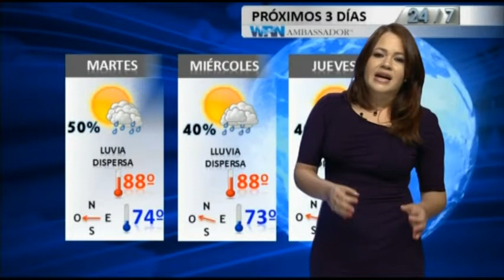N24/7 Informa: Peligrosas las condiciones en el mar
6PM 22FEB